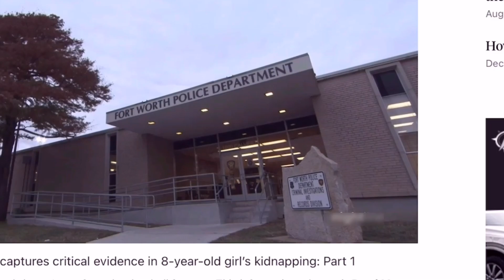ASMR Oven-Fried Italian Buffalo Wings w/ Grilled Corn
Steel City Mukbang